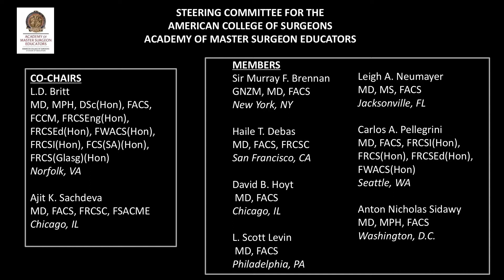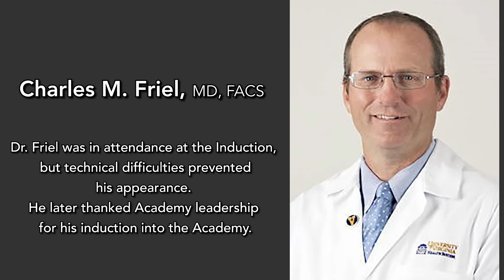2020 Academy of Master Surgeon Educators Induction Ceremony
During a virtual ceremony, 50 esteemed surgeon educators were admitted into the American College of Surgeons Academy of Master Surgeon Educators in 2020.